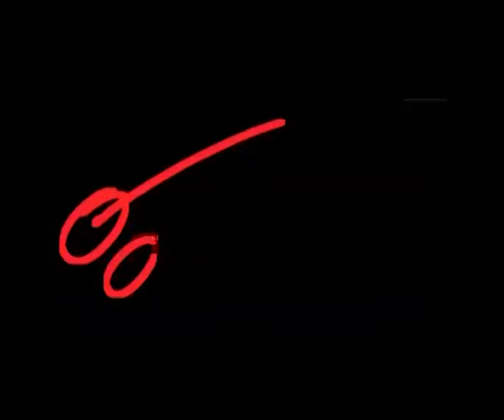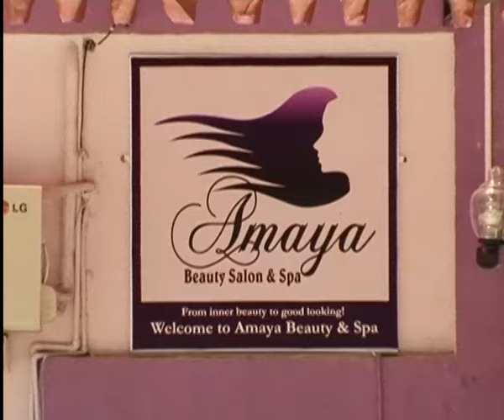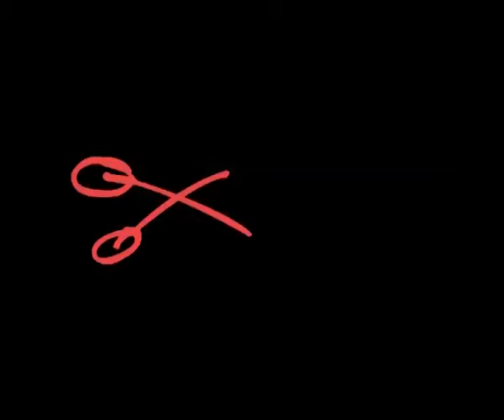Mkasi - SO6E08 with Juma Kaseja & Steve